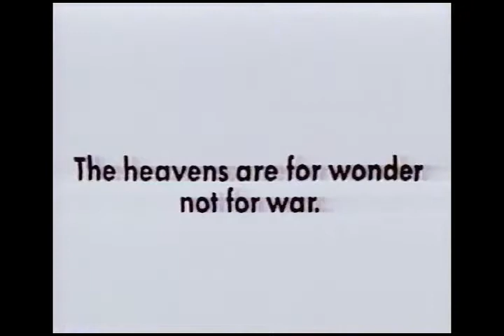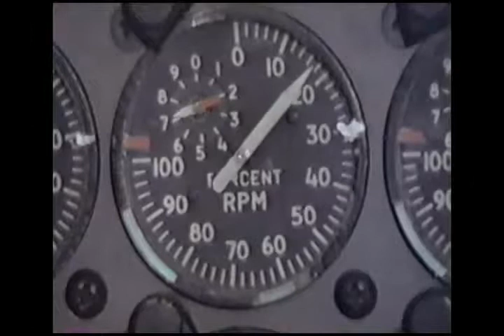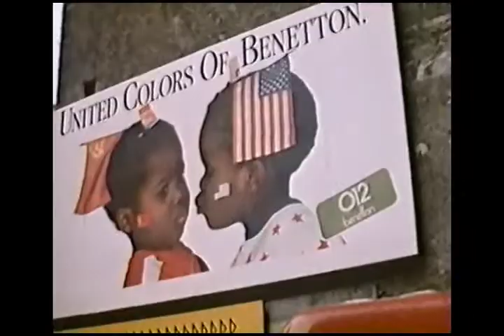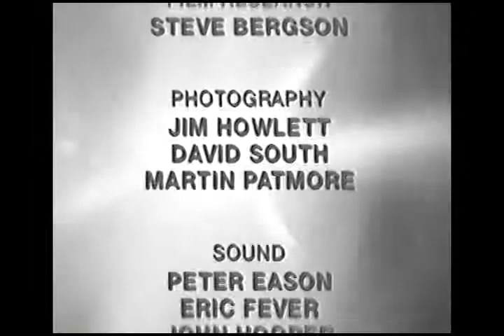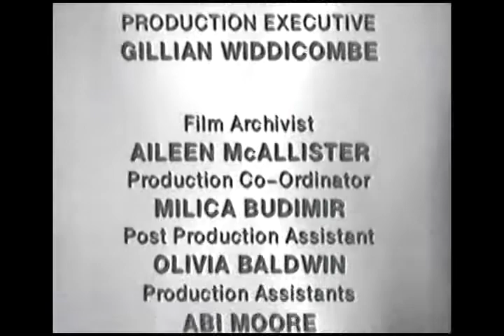CNN perspectives Cold War 11 2 Star Wars 1980 1988